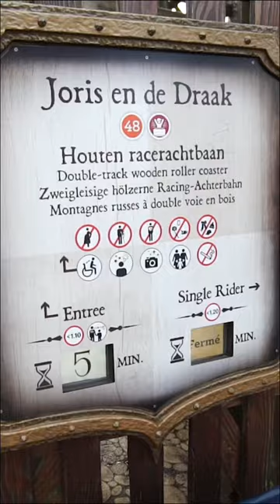Titan track testen op Joris en de Draak! ⚔️🛡️Efteling